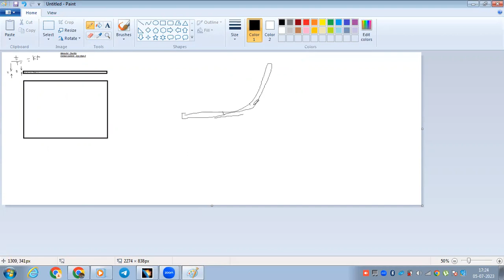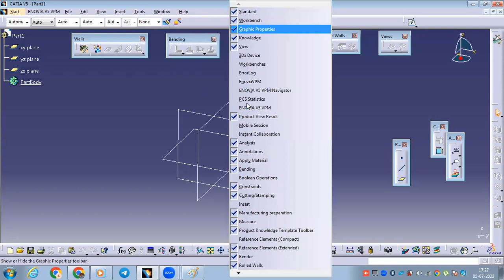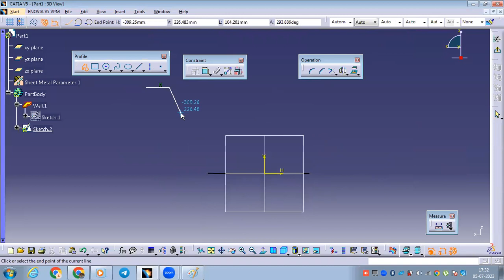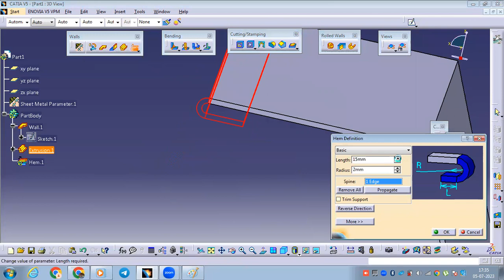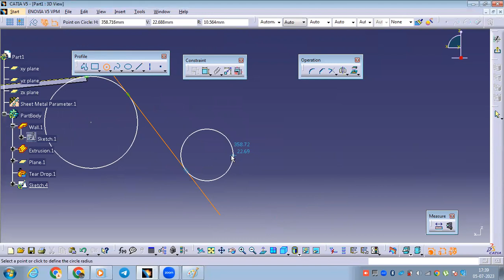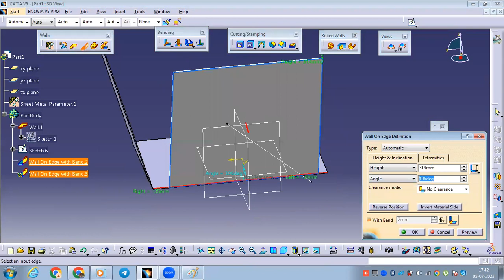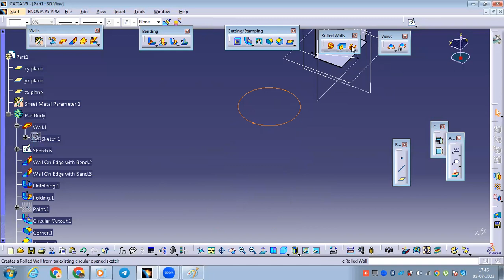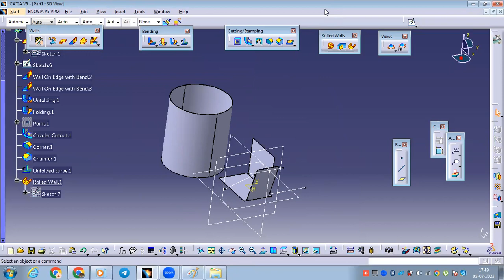CATIA Sheetmetal 1